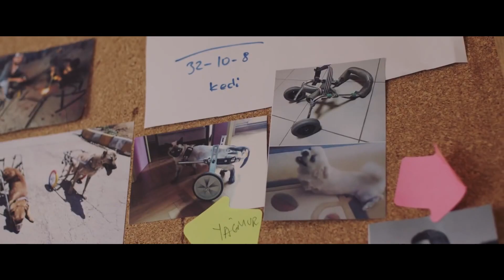''Ona hayat tamircisi diyorlar'' - Hasan Kızıl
* Bu film Hasan Kızıl ile Turkcell için çekilmiş bir reklamdan kendisinin isteği üzerine uyarlanmıştır. Emeği geçenlere ve Turkcell'e teşekkür ederiz.

Hasan, 22 yaşında Mardin Derik’te yaşayan genç bir iyiliksever. Ona hayat tamircisi diyorlar. Hasan Kızıl, engelli hayvanlara kendi imkânlarıyla yürüteç ve protez yapıyor. İlk zamanlar oyuncaklardan, hurdacılardan bulduğu malzemelerden yürüteçler yapmaya çalışan Hasan, kendini hayvanlara adıyor ve onlara gönüllü olarak hizmet veriyor. Bugüne kadar Türkiye’nin her yerinden 200 hayvana protez yapmış, iki tane ise yurt dışına göndermiş. Genç tasarımcının en büyük hedefi 4 ayağını kullanamayan hayvanlar için biyosensör teknolojisini kullanarak biyonik ayaklar geliştirmek. Üniversite sınavına hazırlanan Hasan Kızıl, hayvanlarla daha yakından ilgilenebilmek için veteriner olmak istiyor